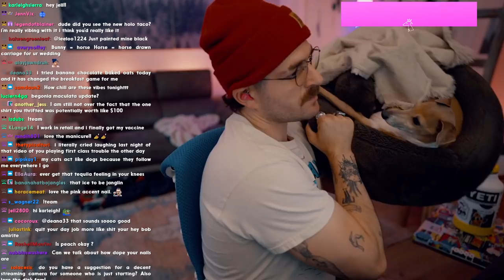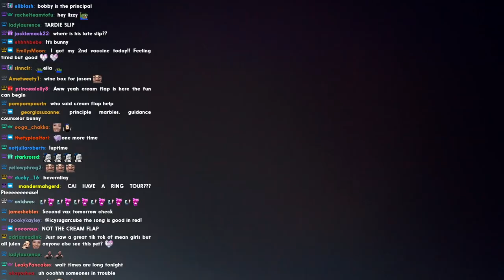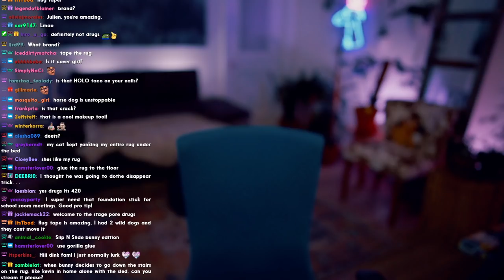Dead by Daylight // 4.20.21